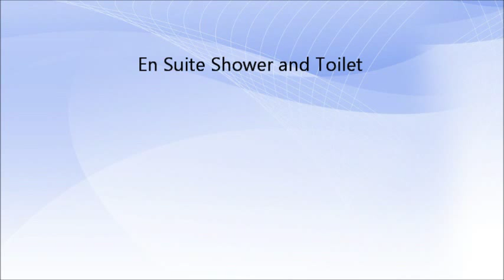En Suite Renovation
Apex Building Solutions
Renovation of an En Suite Shower and Toilet.